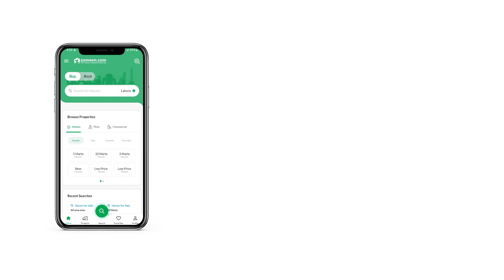3.3 MARLA SHOP FOR SALE IN BAHRIA ENCLAVE BAHRIA TOWN ISLAMABAD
MAHEEN ACADE COMMERCIAL SHOPS

Maheen Arcade GF-02 Commercial Shop 746.65 square feet,
Where shopping meets convenience in the heart of the city. Our collection of shops within the building offers a diverse range of retail experiences, catering to every need and desire. Whether you're seeking the latest fashion trends, indulging in gourmet delicacies, or searching for everyday essentials, our meticulously curated selection of shops has something for everyone. With modern amenities and a vibrant atmosphere, Maheen Arcade is more than just a shopping destination - it's a hub of community and commerce, where locals and visitors alike come together to explore, discover, and indulge.

Down Payment 30%: 14,559,675
8 Quarterly Installments: 4,246,572

Top Features:
-Smart Automated Commercial Units
-Solar Panel System
-High Speed Lift
-To Ways Entrance
-Console Garbage System
-CCTV Surveillance
-Fire Fighting
- Commercial Shed Parking
-In-House Laundry
-Yearly Maintenance
-On Main Boulevard Design Building

The location of Maheen Arcade situated around 8 km from Chak Shahzad, Park Road Islamabad, boasts rapid construction progress and amenities including Schools, Mosques, Hospitals, Commercial Mall, Restaurants, Parks, Zoo and Down Town Commercial Park View City. Its features encompass a 5-star hotel, restaurants, parks, cinema, and international standard educational and healthcare facilities.

-5 minutes drive from Downtown ParkView City
-15 minutes drive to Comsats University
-15 minutes drive to Islamabad club
-20 minutes drive to Faizabad
-25 minutes drive to Blue area

Sector C1, Commercial Side South, Bahria Enclave Islamabad.